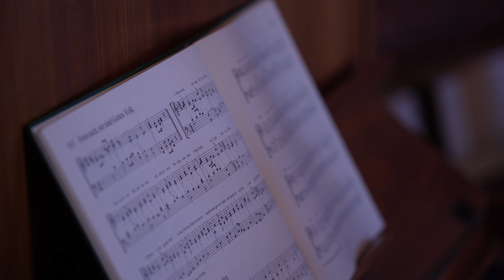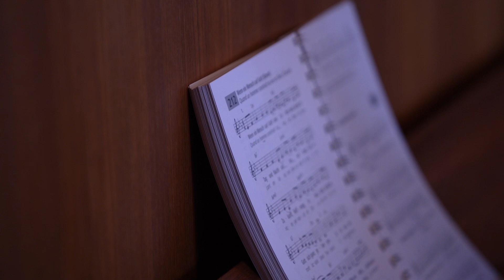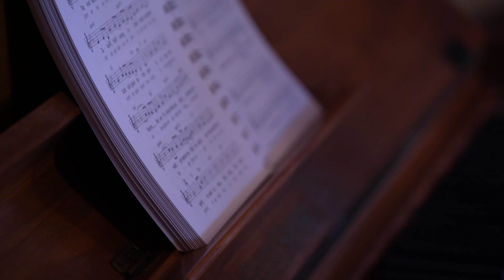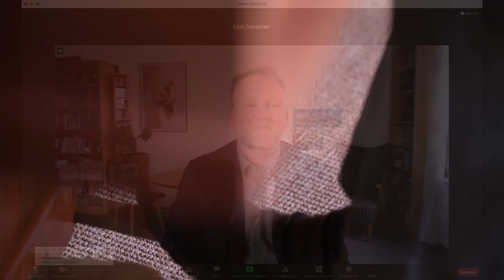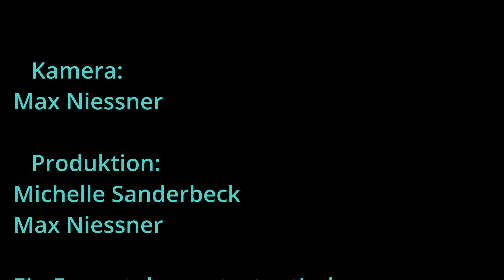MDKUD zum letzter Sonntag vor der Passionszeit 2022, dem 27.02.22 aus Maxdorf und Birkenheide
Mit der Kirche ums Dorf zum letzten Sonntag vor der Passionszeit 2022 dem 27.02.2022 aus Maxdorf und Birkenheide.

Wir - das Team von "Mit der Kirche ums Dorf" - brauchen dringend eigenes technisches Equipment! Kameras, Mikrofone und so einiges mehr. Dafür brauchen wir Geld!

Empfänger: Prot. Verwaltungsamt
Spendenkonto: DE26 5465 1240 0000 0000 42
Geldinstitut: Sparkasse Rhein-Haardt
Verwendungszweck: Mit der Kirche ums Dorf

Danke im Namen des Teams

  Mitwirkende:
Pfarrer Stefan Fröhlich
Pfarrer Max Niessner

   Musik
Am Klavier Ulrike Specht

   Kamera
Max Niessner

   Produktion:
Michelle Sanderbeck und Max Niessner

Ein Format der protestantischen Pfarrämter Birkenheide, Kallstadt, Freinsheim, Maxdorf, Weisenheim am Sand, Gönnheim und Großkarlbach.

Hinweis: Aus rechtlichen Gründen können Texte neuerer Lieder nicht eingeblendet werden!